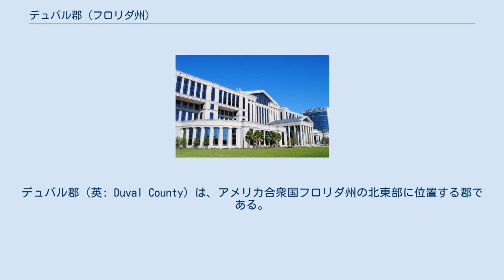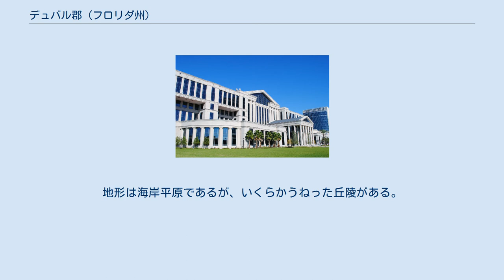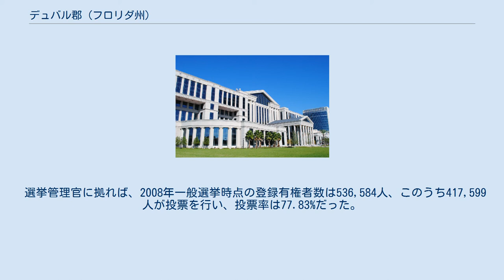デュバル郡 (フロリダ州)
デュバル郡（英: Duval County）は、アメリカ合衆国フロリダ州の北東部に位置する郡である。
2010年国勢調査での人口は864,263人であり、2000年の778,879人から11.0%増加した。
郡庁所在地はジャクソンビル市（人口821,784人）であり、同郡かつフロリダ州で人口最大の都市でもある。
1968年からデュバル郡とジャクソンビル市の政府は統合されている。
デュバル郡は1822年に設立され、郡名は1822年から1834年までフロリダ準州知事を務めたウィリアム・ポープ・デュバルに因んで名付けられた。
 デュバル郡はジャクソンビル大都市圏の中心郡である。
 デュバル郡となった地域には、ヨーロッパ人が入ってくる前の数千年間、様々な文化の先住民が住んでいた。
ジャクソンビル市にあるティムクアン生態歴史保存地内で、考古学者達が紀元前2500年と推定される国内最古クラスの土器片を発掘した。
ヨーロッパ人が接触する前に、北フロリダの海岸地域にはティムクア語を話すモカマ族インディアンが住んでいた。
ヨーロッパ人が入ってきたとき、デュバル郡となった地域の大半は、地域でも強力な部族だったサチュリワ族が支配していた。
16世紀にはフランスの開拓地カロリーヌ砦が造られ、18世紀にはヨーロッパ人の開拓地が増え、その中にカウフォード、後のジャクソンビルがあった。
 デュバル郡は1822年にセントジョンズ郡から分離して設立された。
郡名は1822年から1834年までフロリダ準州知事を務めたウィリアム・ポープ・デュバルに因んで名付けられた。
郡創設時の領域は、西のスワニー川から東の大西洋まで、北はスワニー川河口から南はセントジョンズ川沿いのジャクソンビルまで広大なものだった。
1824年に郡域からアラチュア郡とナッソー郡が設立された。
1858年にはクレイ郡が分離した。
セントジョンズ川下流の南と東は1840年代にデュバル郡内に編入されていた。
 1968年10月1日、デュバル郡政府はジャクソンビル市政府と統合した。
ただしジャクソンビル市内に入っていないアトランティックビーチ、ボールドウィン、ジャクソンビルビーチ、ネプチューンビーチ各市は独自の自治政府を維持しており、統合の範囲に入っていない。
 ジャクソン市にあるデュバル郡庁舎 アメリカ合衆国国勢調査局に拠れば、郡域全面積は918.24平方マイル (2,378.2 km2)であり、このうち陸地773.67平方マイル (2,003.8 km2)、水域は144.57平方マイル (374.4 km2)で水域率は15.74%である。
地形は海岸平原であるが、いくらかうねった丘陵がある。
 1968年の市郡統合により、ジャクソンビル市長とジャクソンビル市政委員会が郡政委員会に変わって政治を進めている。
 選挙管理官に拠れば、2008年一般選挙時点の登録有権者数は536,584人、このうち417,599人が投票を行い、投票率は77.83%だった。